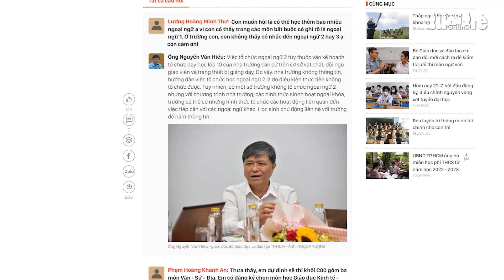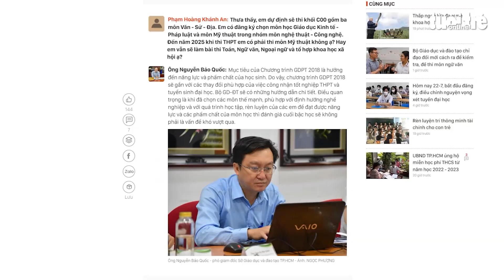Nhiều thông tin bổ ích để học sinh chọn tổ hợp môn học lớp 10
Nhiều câu hỏi của bạn đọc là học sinh, phụ huynh… gửi về chương trình giao lưu trực tuyến ‘Chọn tổ hợp môn học lớp 10 như thế nào?' do báo Tuổi Trẻ phối hợp với Sở Giáo dục và đào tạo TP.HCM tổ chức sáng 22-7 - đã được giải đáp.